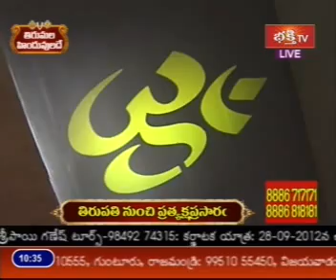Tirumala Manade 03 - Sri Garikipati Narasimha Rao Speech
Tirumala Manade Dharmika Sadassu at Tirupati Mahati Auditorium - Hindu Spiritual Meeting On Tirumala Hills - Bhakti TV